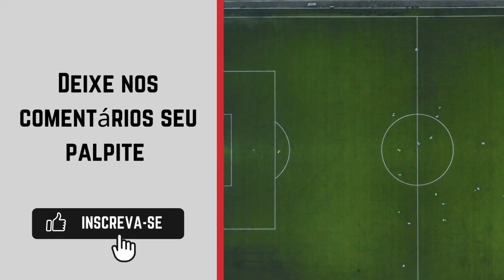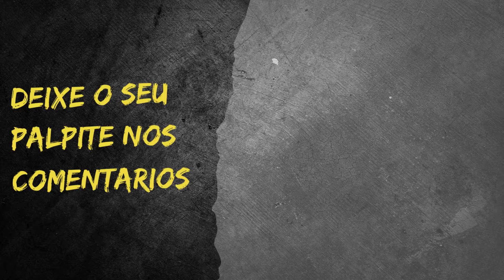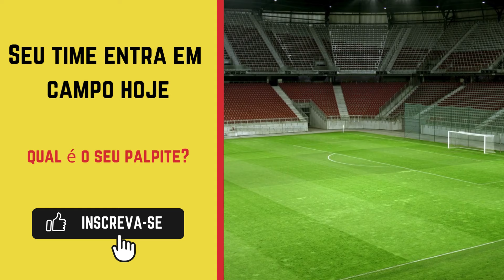Mamoré x North - Campeonato Mineiro Módulo 2